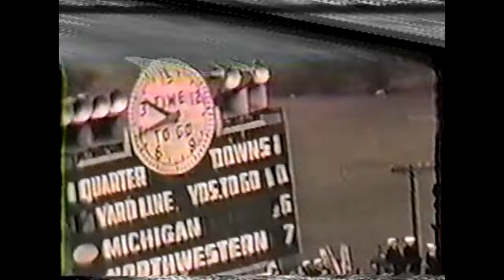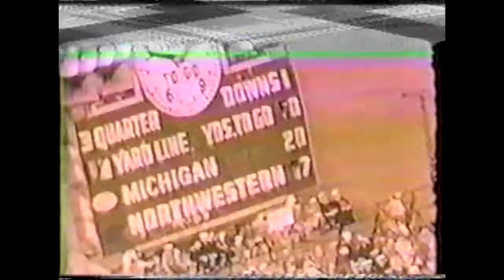1945 Michigan @ Northwestern College Football Game